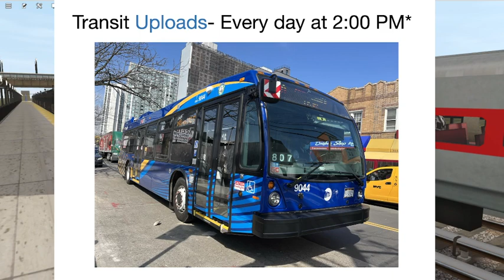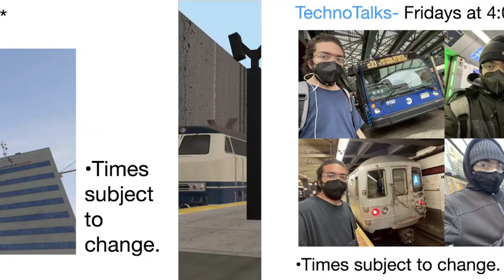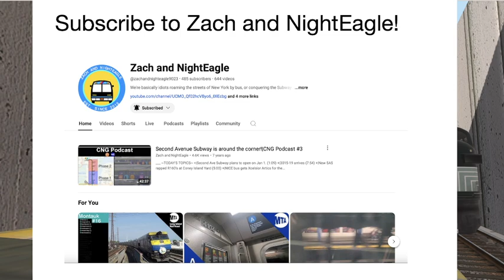√19- Customia Railroad Runs (South Branches)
Hello and welcome back to some more Trainz Railroad Simulator 2019 (√19) Summer Runs on the Customia map! Hope you all enjoy.

In today's recording, I conduct a northbound run with a 9-car Lackawanna DL&W V2 coach consist powered by an NYC F7A from the rear, on the Customia Railroad's South Branch between Forest Park and Westlands Coliseum via Local, running through South Island (my version of Staten Island), and the Outlands and Westlands (my version of New Jersey). Then, I conduct a southbound run, operating a seven-car Shinkansen 0 consist powered by two DB 218 engines (one in the front, one in the rear) from Westlands Coliseum to Airport via South Branch Express.

The standard operating length of Customia Railroad consists is around 7-9 cars. Our scheme colors are usually blue, red and sometimes a hint of yellow.

Sidenotes: The DL&Ws and Shinkansens all have great interior views, However, due to being outside for most of the run, we spent a good deal observing the exterior of the trains.
The Railroad I am building has several fun and unique Branches to enjoy.

Each run took around 15 mins. Definitely enjoyed doing these runs, and I hope you enjoyed watching them!

Recorded on 7/26/24, uploaded on 7/31/24 for your viewing pleasure.

0:00 Intro
0:07 DL&W from Forest Park to Westlands Coliseum
16:07 Retrieving the Shinkansen 0
17:49 Break
20:26 Shinkansen 0 from Westlands Coliseum to Airport
28:58 Conclusion

This is an accumulation of Trainz and OpenBVE resources I have found over the years, or that have been given to me. If anyone wants stuff from here, feel free to grab it.